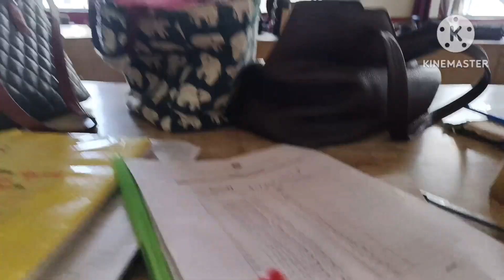Aaj tabiyat kharab ho gai 😥😩par pending kaam pura ho gya ✌️🥀💐